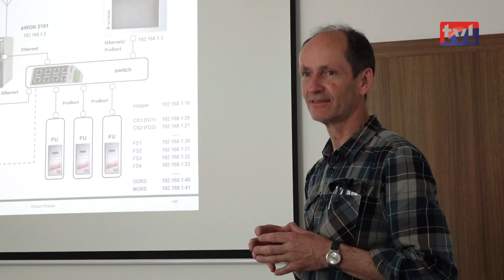Szkolenie w ZZO w Wólce Rokickiej